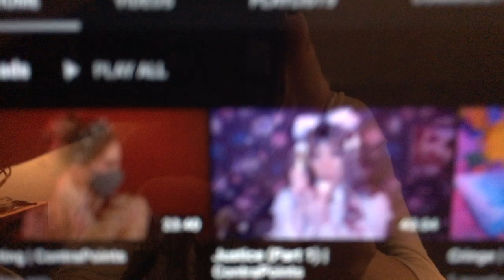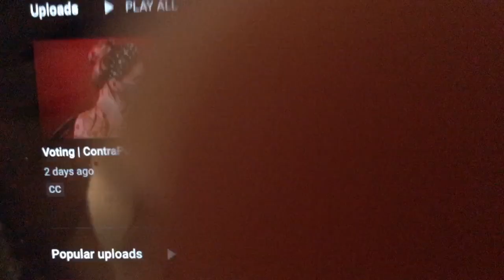You Can't Vote Against What You Hate | Oct 22, 2020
Voting for the lesser of two evils or because you hate the opposing side doesn't make sense.